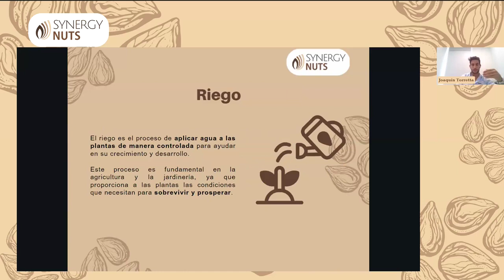¿Cuál es la finalidad del riego?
"Pepita" del webinar "Manejo del riego y la fertilización con sondas en el almendro en seto" que puedes ver completo en el siguiente enlace